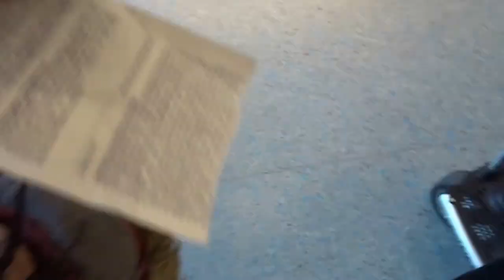Shopping with the twins and Audrey - Vlog 17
My older daughter enjoys shopping so we went out with the twins for shopping and it was 100% FUN.